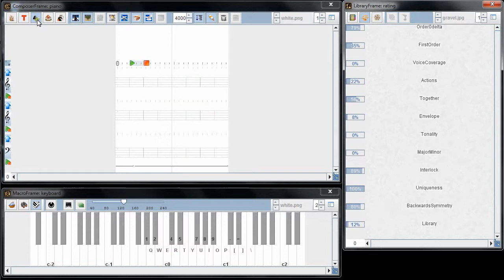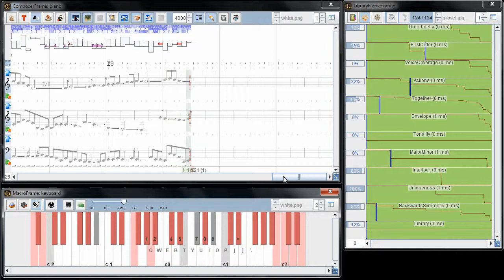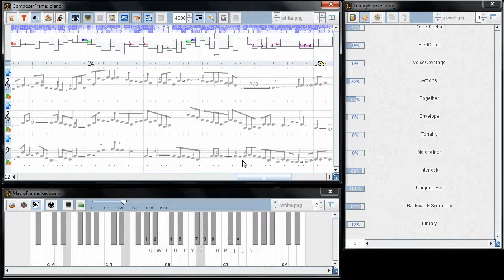Piano Plugin of the Pirate Fugues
First: database selection and loading. Second: installation of piano plugin and note selection with mouse (pc keyboard or midi keyboard are also possible).
Video serves as a basis for discussion on how to improve the selection process.